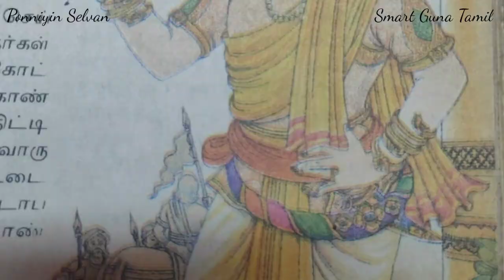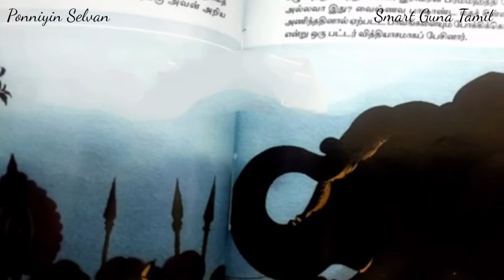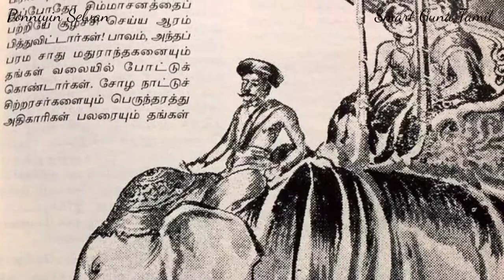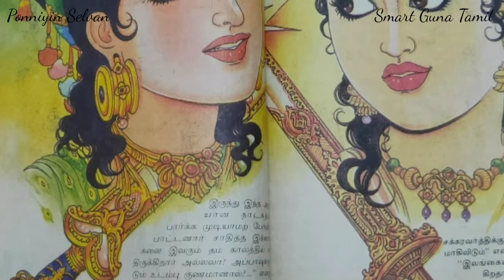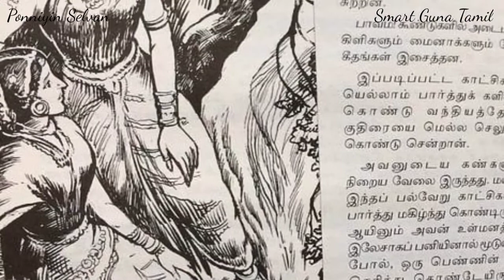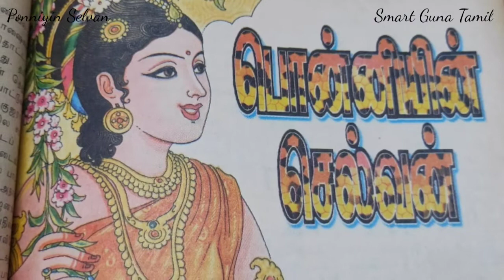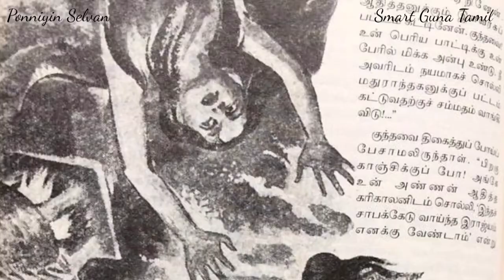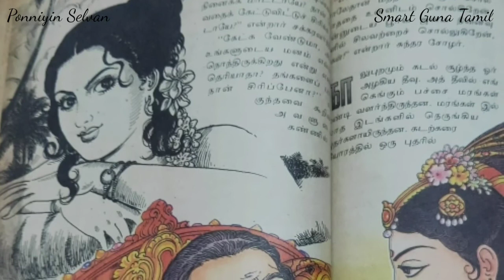Ponniyin Selvan| Part 2 - Suzhalkaattru | Audible video |Chapter 13,14,15,16.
பொன்னியின் செல்வன் | பாகம் 2 - சுழல் காற்று | அத்தியாயம் 13,14,15,16 :  "பொன்னியின் செல்வன்", இரண்டு பூரண சந்திரர்கள், இரவில் ஒரு துயரக் குரல், சுந்தர சோழரின் பிரமை.

பொன்னியின் செல்வன் இரண்டாம் பாகம்...

கதா பாத்திரத்திரங்கள் :
இளைய பிராட்டி குந்தவை தேவி, வானதி, சுந்தர சோழர்,  நந்தினி, பெரிய பழுவேட்டரையர், சின்ன பழுவேட்டரையர், தஞ்சை மக்கள்.

.Smart Guna Tamil.

                                         நான் உங்கள்
                                              குணசீலன்